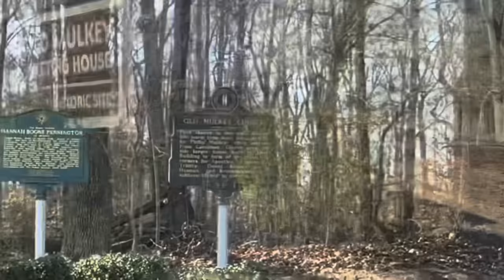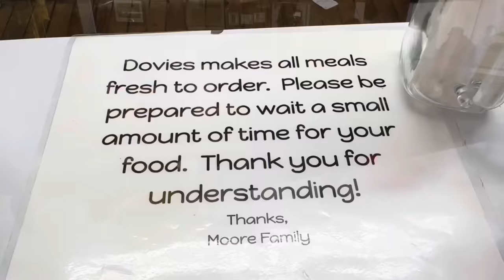DOVIE’S HAMBURGERS (Since 1938) | Tompkinsville, Kentucky | Restaurant Review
Come take a scenic road trip to historical Tompkinsville, Kentucky and see how they make the World famous burgers at Dovie’s.  You don’t want to miss this one!  Family owned and operated since 1938.  Support local!!